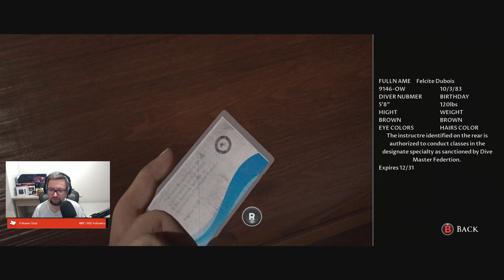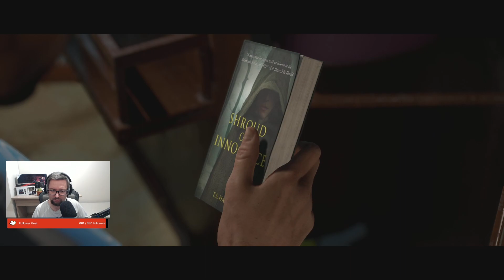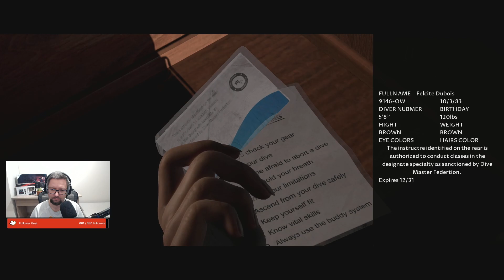The Dark Pictures Anthology: Man of Medan [Solo] - Epizod 2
Horrorki z piątuniem nie zatrzymują się i w racamy do serii The Dark Picture Anthology, ale solo by obadać co i ile nas ominęło raz inne wybory 😆